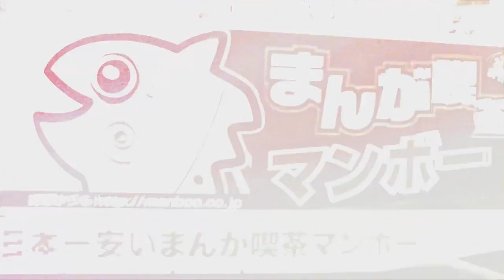Хамилтън преди Гран при на Япония